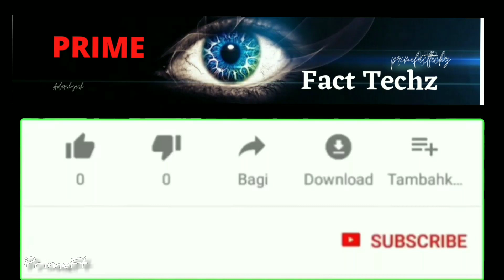सन् 1800 की दुनिया ( भारत के पूर्वज ) !! History Of India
Dosto aaj ki Is video me Hm Apko ke chal rhe he san 1800 me Mtlb Aaj se kareeb 200 saal phele bharat kaisa tha Hmare purvaj kaise the Us smye kya hota tha Sb Apko is video detail se btaya jayega.Topic Bhutt Intresting He Pura Dekhna.

Dosto Video kaisa lga Comment krke Jrur
Btana.Apko aise anokhe Agab gajab wale🔮 Vichitra💡 Facts milte rhenge.
BELL ICON🔔 ko bhi Press kr dena.
(PrimeFt)😊 apke liye Aise hi INTRESTING.🔭 TOPIC leke Ata rhega.😎

Apko Channel Se related or bhi Jankri hmare
INSTAGRAM 📍account me Mil Jayegyi.

Share jrur krna Apne dosto ko.🏹